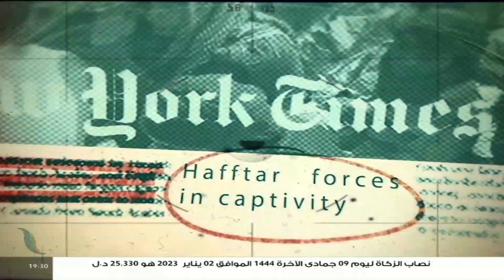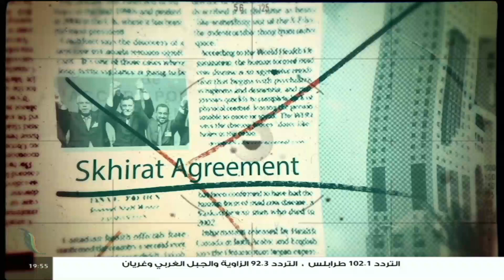أقلام عالمية | د. فتحي الفاضلي | أبرز ماتناقلته الصحف العالمية عن الشأن الليبي | 08 - 01 - 2023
برنامج أقلام_عالمية | مع د. فتحي_الفاضلي | أبرز ماتناقلته الصحف العالمية عن الشأن الليبي | 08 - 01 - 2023

ــــــــــــــــــــــــــــــــــــــــــــــــــــــــــــــــــــــــــ
يمكنكم تحميل تطبيقنا TANASUH TV على الهواتف الذكية: